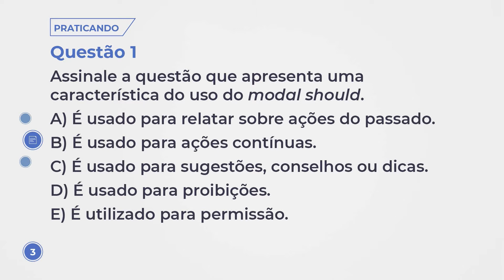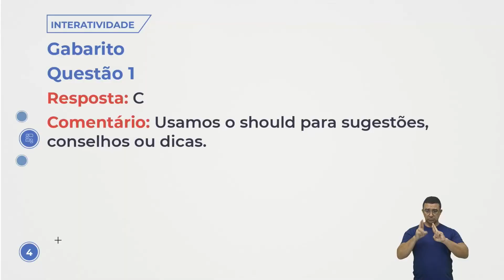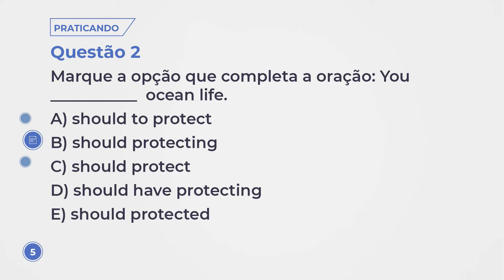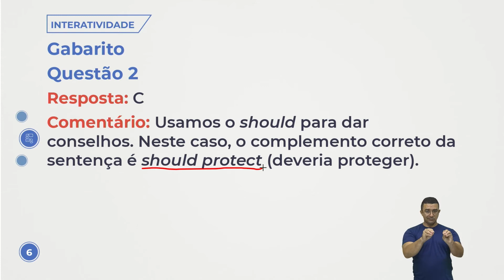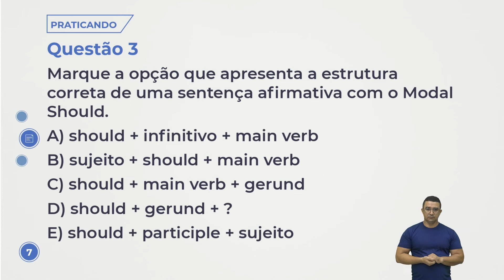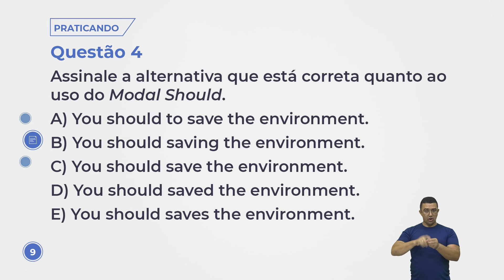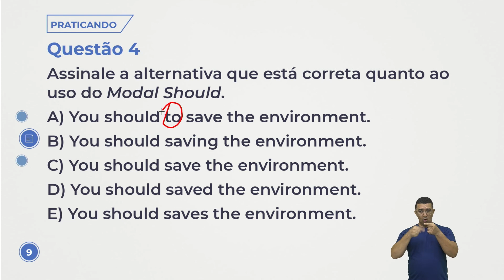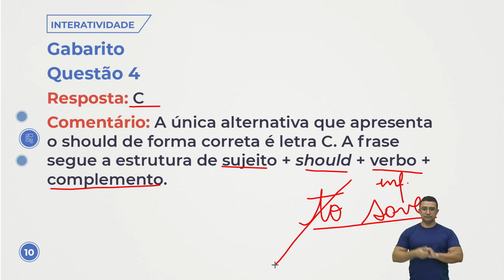Aula 179 - Língua Inglesa - Atividade Interativa